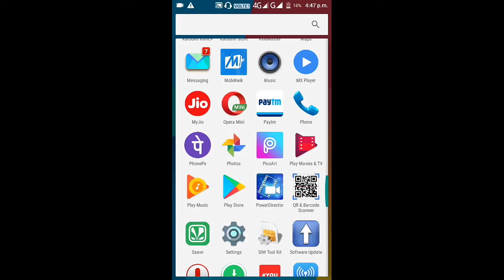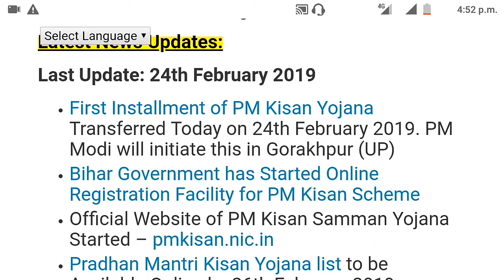PM kisan samman nidhi yojana latest update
online কৰা video টো বনাই দিম